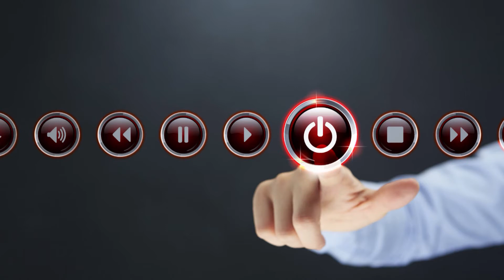Thursday-Reset the power button